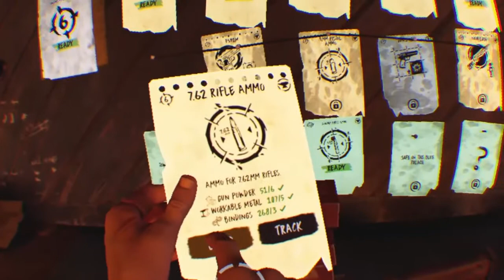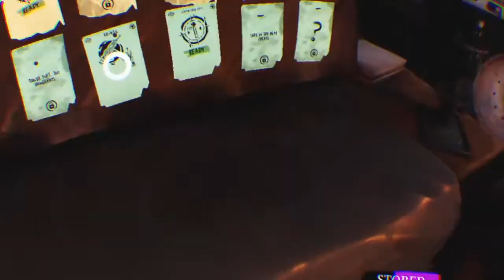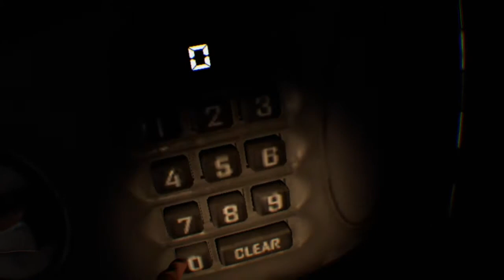The Walking Dead VR...GONE WRONG